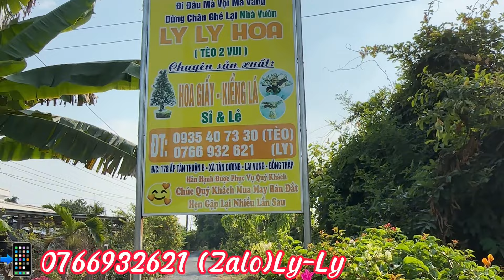Vườn hoa giấy nhiều loại cây thông🌲,dù khủng giá..Tết 2024😘📲 0766932621.Ly-Ly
- Liên hệ quay video quảng cáo hoa kiểng 📲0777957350(Pháp Thái )hân hạnh được tư vấn phục vụ quý vị..                      -Mến chào quý vị và các bạn đang chọn xem video của kênh YouTube mình chia sẽ và giao lưu nhiều vườn hoa kiểng hãy bấm đăng ký kênh để không bỏ lỡ những video giao lưu hoa kiểng.xin chân thành cảm ơn.
- Cá nhân Pháp Thái TV xin chân thành cảm ơn quý vị góp ý và đã ủng hộ kênh để kênh ngày càng phát triển .— Mọi chi tiết liên hệ quảng cáo viedeo về hoa kiểng trên YouTube (Gặp Thái Pháp)Sđt ☎ .hân hạnh được phục vụ nhà vườn gửi đến với quý vị.
- Đc:Tổ 1 Ấp Tân Chủ Xã Tân Thuận Tây-Tp CaoLãnh-Đồng Tháp-🇻🇳
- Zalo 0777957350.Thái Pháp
- Trần TháiPháp STK:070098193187.sacombank chi nhánh CaoLãnh.ĐT.
- Xin chân thành cảm ơn.